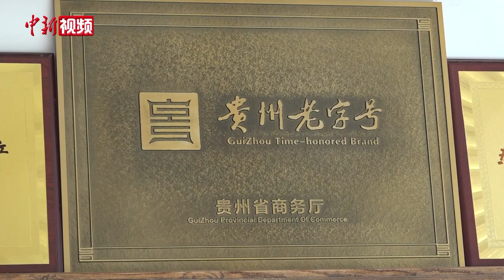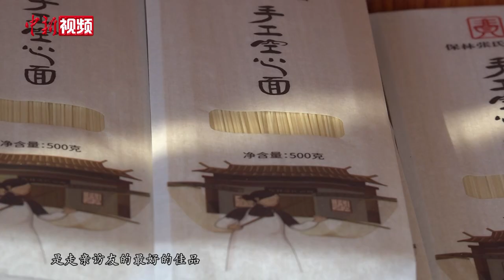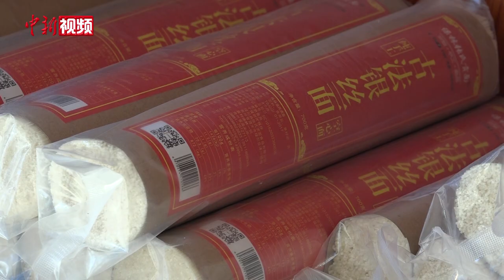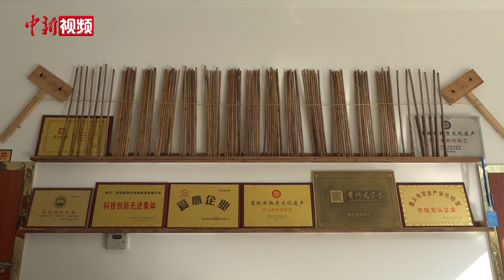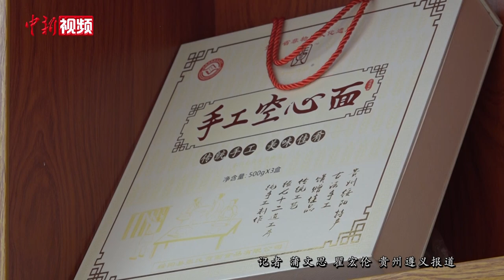贵州绥阳空心面：一碗面条的千年传承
贵州绥阳人的早餐，常常是从一碗粉面开始。而说到面条，让绥阳人引以为豪的莫过于久负盛名的“银丝空心面”。这项历久弥新的传统手工技艺，不仅被列入贵州省非物质文化遗产，还成为了绥阳县振兴经济的支柱型产业。